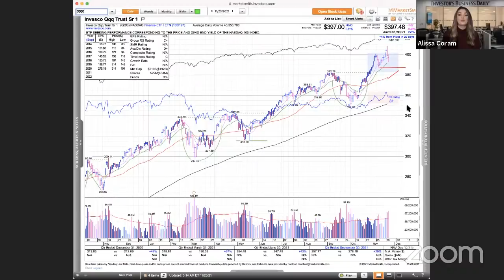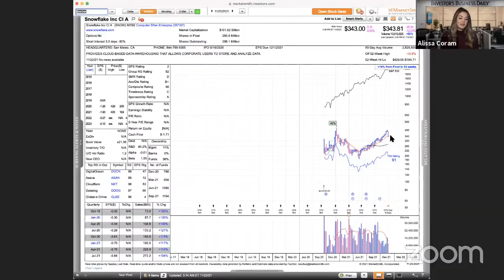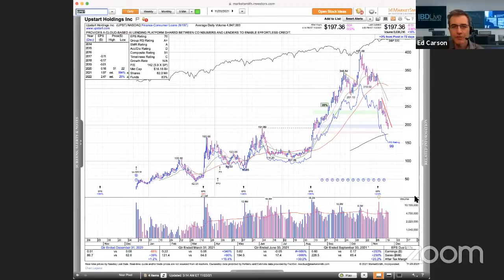Market Rotation Continues; Xpeng, Pioneer Flash Buy Signals; Snowflake Tests Support